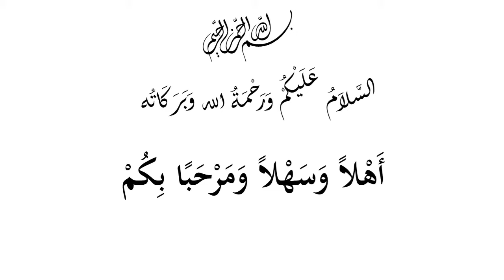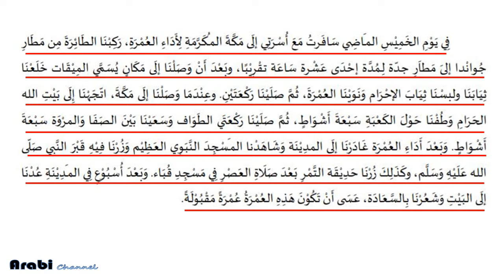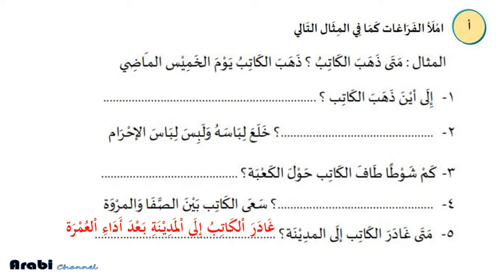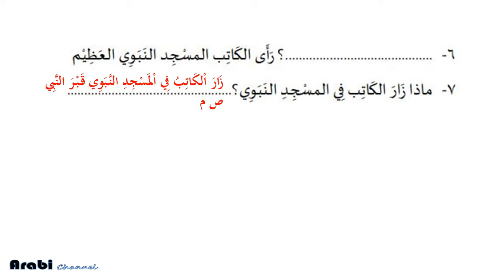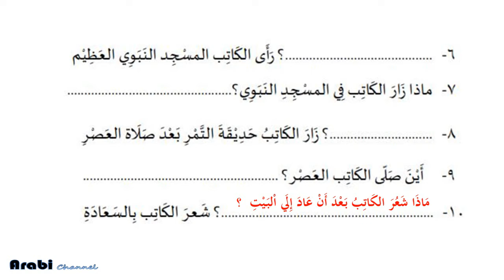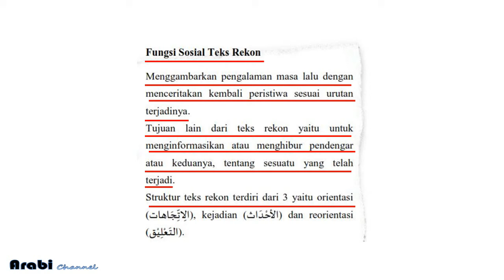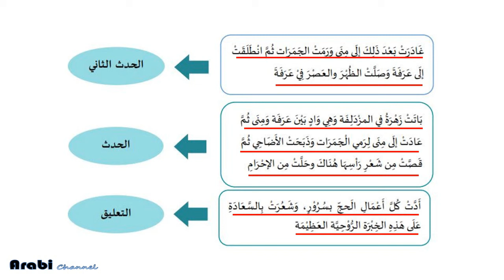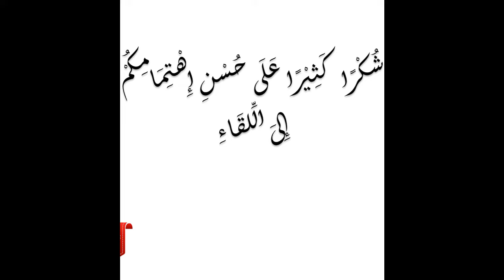Materi Bahasa Arab Kelas 11 Semester 2, Bab 4 الحج والعمرة Qira'ah tentang HAJI DAN UMRAH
Materi Bahasa Arab Kelas 11 Semester 2, Bab 4 الحج والعمرة (haji dan umrah) yang membahas tentang Qira’ah (membaca) mulai halaman 59 – 62 dari buku paket Bahasa Arab kelas XI Madrasah Aliyah (MA) Kementerian Agama RI tahun 2020, sesuai implementasi pembelajaran berdasarkan kurikulum KMA No 183 tahun 2019 sebagai bahan ajar dan pembelajaran bahasa arab kelas XI Madrasah Aliyah (MA).